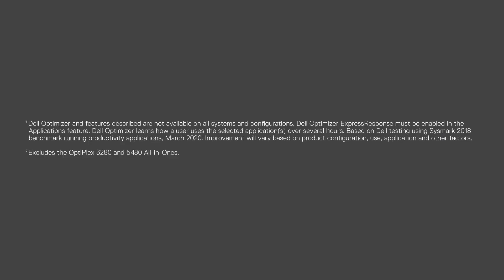OptiPlex All in One Desktops Product Overview 2020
Thanks to built-in Artificial Intelligence, OptiPlex desktops are smarter and faster than ever.
(OptiPlex 7780, 7480, 5480 and 3280 all-in-One)